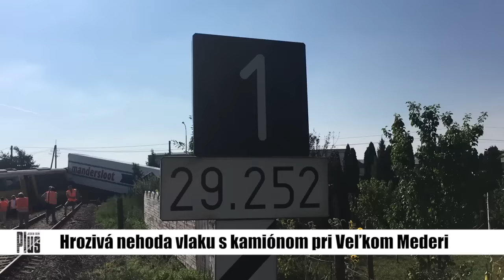Hrozivá nehoda vlaku s kamiónom pri Veľkom Mederi